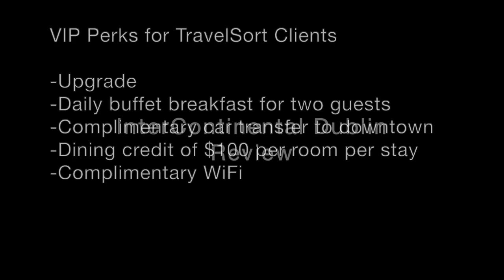InterContinental Dublin Hotel Review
Review of the InterContinental Dublin Hotel, including a Classic Room, One Bedroom Suite, breakfast in Seasons Restaurant, and more.

Our luxury travel company reserves the InterContinental and other luxury hotels and resorts with Virtuoso benefits.